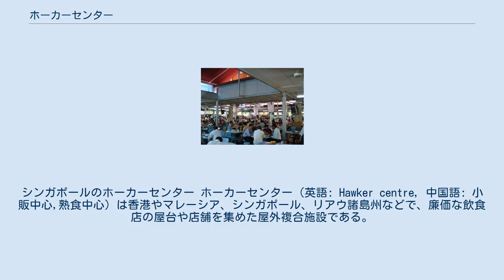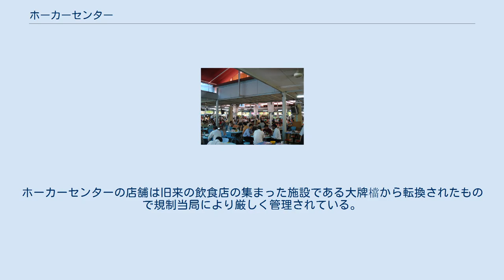ホーカーセンター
シンガポールのホーカーセンター ホーカーセンター（英語: Hawker centre, 中国語: 小販中心,熟食中心）は香港やマレーシア、シンガポール、リアウ諸島州などで、廉価な飲食店の屋台や店舗を集めた屋外複合施設である。
典型的なホーカーセンターは公共住宅やバスターミナル、鉄道駅の近くなど人が多く集まる場所に設けられている。
 ホーカーセンターは急速な都市化に伴って、1950年代から1960年代にかけ広がった。
多くの場合、通りの無認可の屋台の商人や不衛生な飲食物の問題を解決するために設けられた。
最近では旧来のホーカーセンターはマレーシアやシンガポールでは経済成長により都市住民の生活水準の向上によって以前ほど広がらなくなった。
特にシンガポールではフードコートに置き換えられエアコンが効いた屋内の施設になり、ショッピングモールや他の商業地に入る形のホーカーセンターが増えている。
 1950年代や1960年代はホーカーセンターは富裕層には向かない場所だと考えられていた。
不衛生な飲食物や家庭で飼われているペットや小動物が紛れ込むと言う評判があった。
多くのホーカーセンターは運営者の貧弱な管理により水道が無かったり、衛生設備が欠けていた。
現在ではそう言ったことは無くなり、地元行政当局の規制により標準的な衛生状態に改善されている。
ホーカーセンターでの運営には認可が必要で衛生面に関しては厳しく規制され必要な事項が定められている。
それぞれの飲食店には衛生基準のステッカーが貼られその店舗の衛生状態が分かるようになっている。
ホーカーセンター内の店舗はA（優良店）からE（不合格）までの基準のうちBランクの店舗が多くCランクの店舗もある。
 1990年代後半のシンガポールでは、ホーカーセンターの改築や刷新が行われた。
また、同時期にホーカーセンターはフードセンターと名称も変えられている。
シンガポールではホーカーセンターは環境省の下にある国家環境庁 (NEA)、シンガポール政府住宅公団 (HDB)、ジュロン・タウン公社 (JTC) の3つの機関により所有されている。
香港のホーカーセンターは住宅地区の複合商業施設に立地している。
ホーカーセンターの店舗は旧来の飲食店の集まった施設である大牌檔から転換されたもので規制当局により厳しく管理されている。
香港のホーカーセンターの管轄は食物環境衛生署にある。